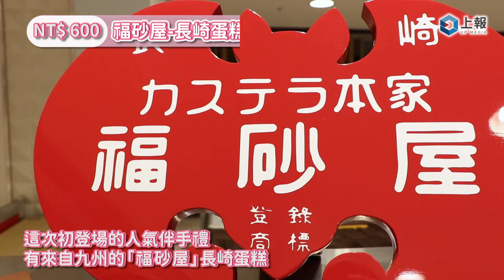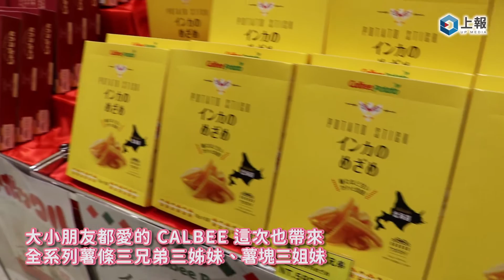【影片】SOGO 忠孝館「日本和風節」開跑多種人氣美食伴手禮、美食實演秀